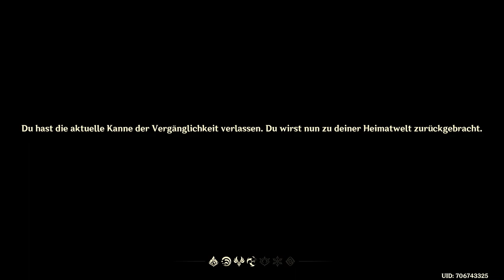Genshin Impact - Event - Schnitzen der Kindlichkeit - T2 - 2022.08.28